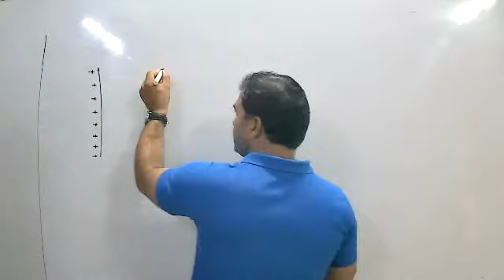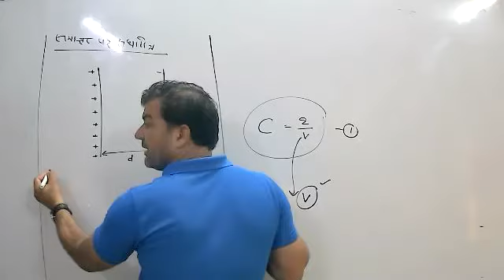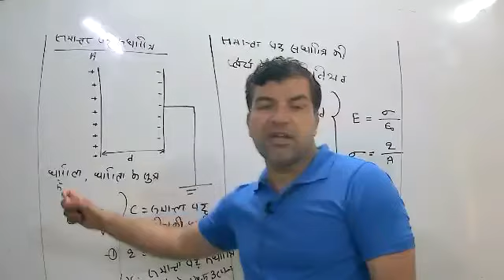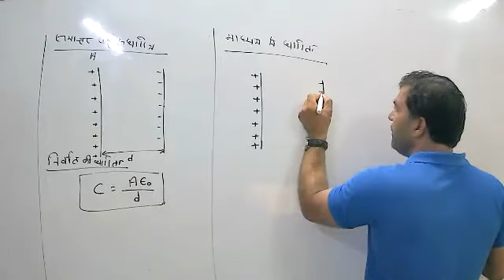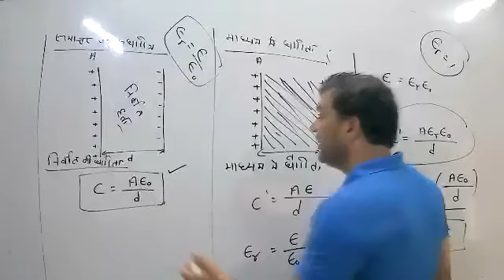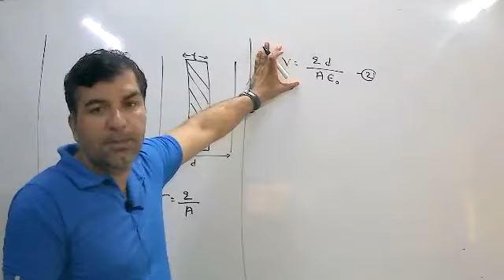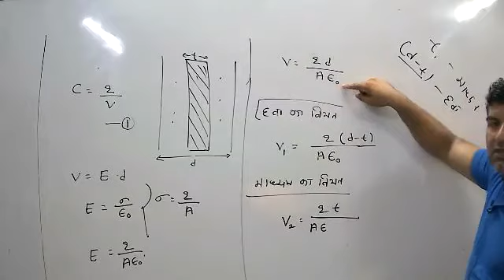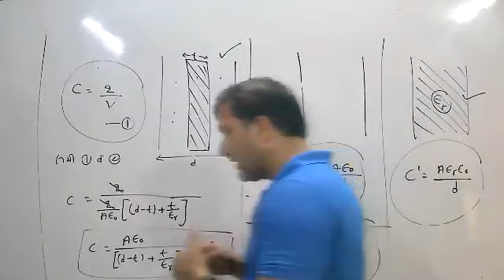LIVE CLASS-12th PHYS.धारिता (06.08.21)